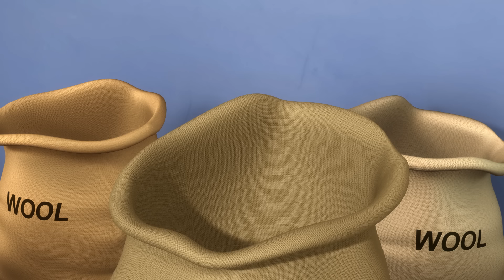Learn with Little Baby Bum | Nursery Rhymes Gone Wrong | Nursery Rhymes for Babies | Songs for Kids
Lyrics:

But not today. The driver can't be found!
Oh no!

Haha! this is too funny!

The clock... was broken
There was no chime or tick tock

Ok, how about this...

No sir, sorry, I sold it all before!

Oh dear! let's try again!

Except you won't get anywhere
You're stuck here you see!

Oh dear every nursery rhyme is wrong!